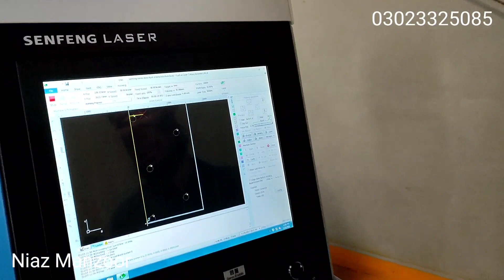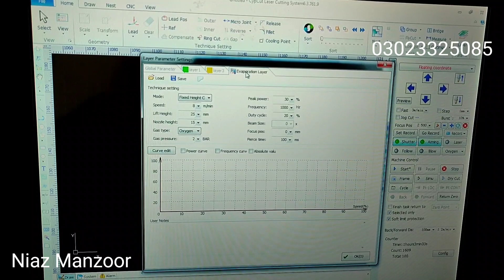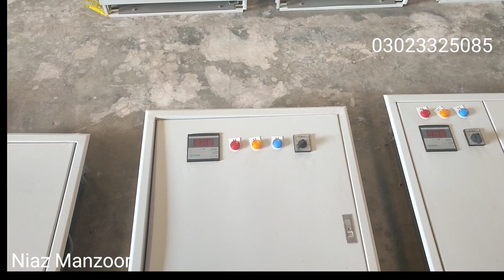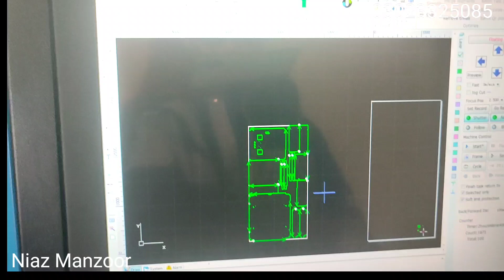SENFENG Laser at United switchgear Multan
In this video there is a cover story about fiber laser cutting machine.using fiber laser cutting for switchgear industry no need turret punch machine,die making machines, no need to waste lot of time for size accuracy,design accuracy,precision issue one solution for all kind of design .
This machine can cut design in all kind of Matel with accuracy ,less wastege,less me power required